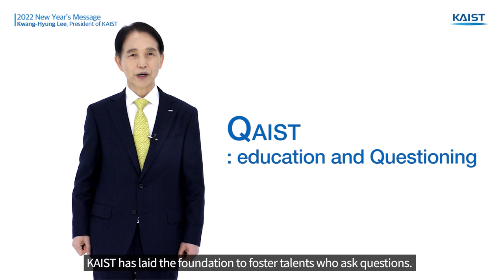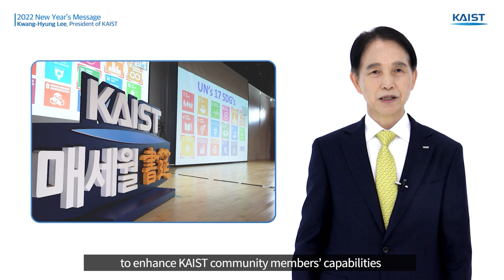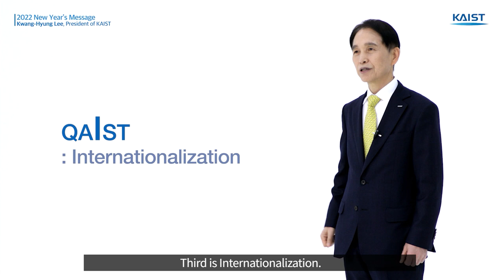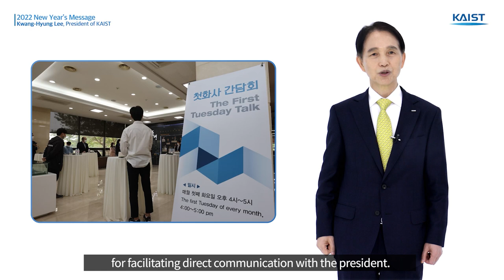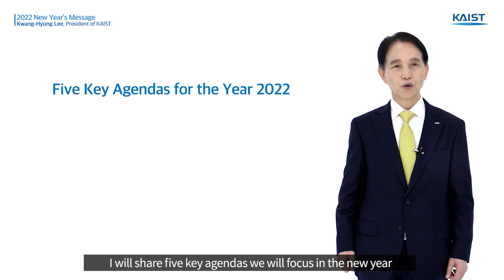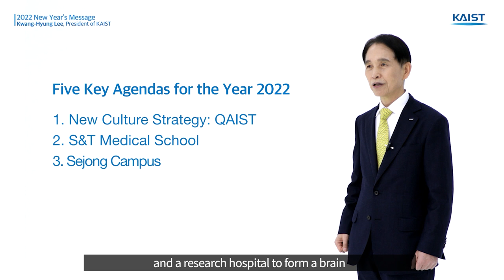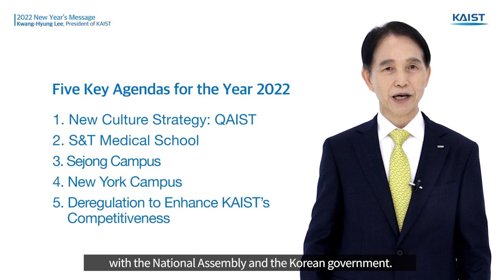2022 New Year's Message (KH Lee President of KAIST)